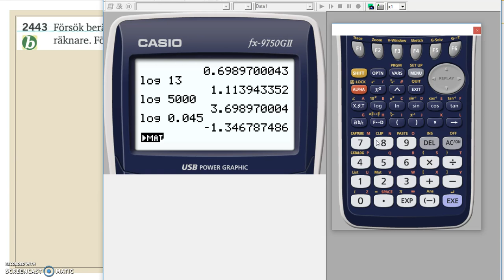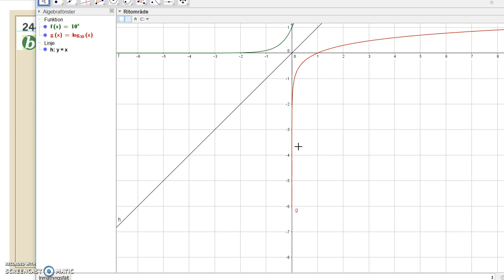Matematik 5000 Ma 2c Kapitel 2 Exponentialekvationer och logaritmer 2443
Matematik 5000 Ma 2c   Kapitel 2   Exponentialekvationer och logaritmer   2443     Besök gärna min google site för mer video: